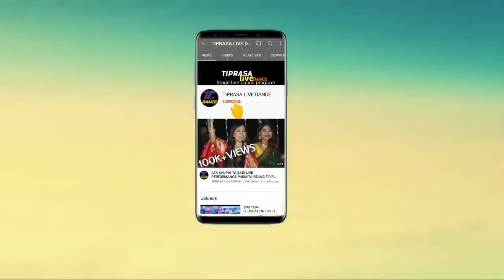PARMITA REANG LIVE PERFORMANCE/ANI DE GARING O PHAIDE DADA /PHILTHAM SONGCHAMA SAL BANIK TER 2022